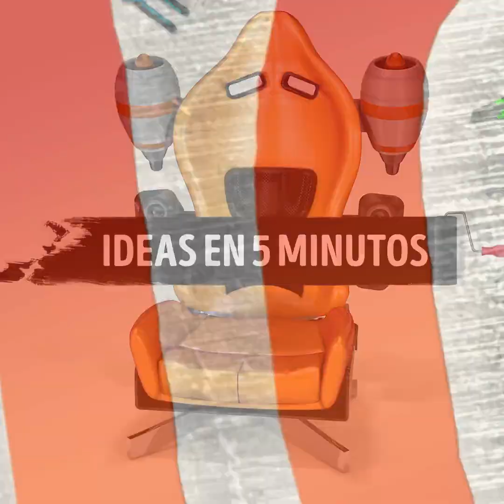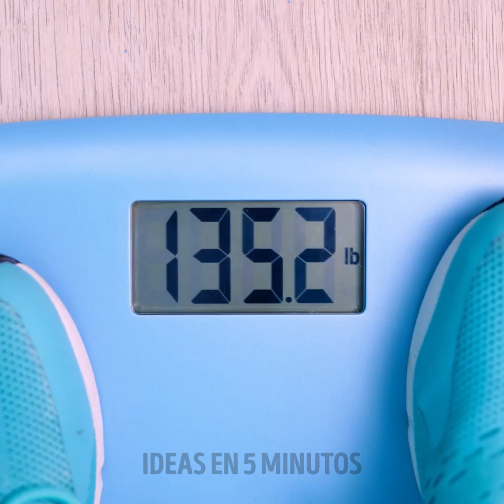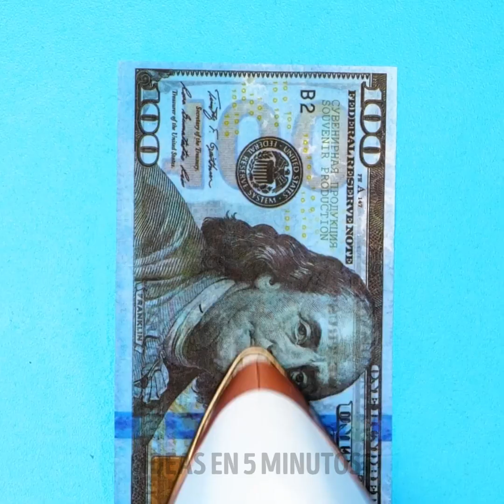SI DIFERENTES OBJETOS FUERAN PERSONAS || Situaciones graciosas y cercanas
Marcas de tiempo:
0:08 Medicina
1:26 Sartén
2:14 Ducha
3:31 Papel higiénico
4:12 Chicle